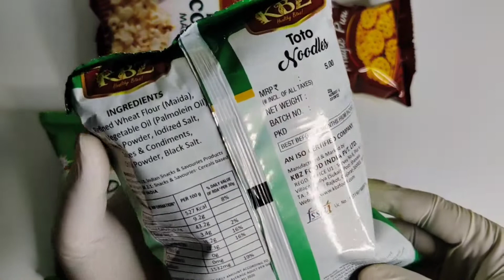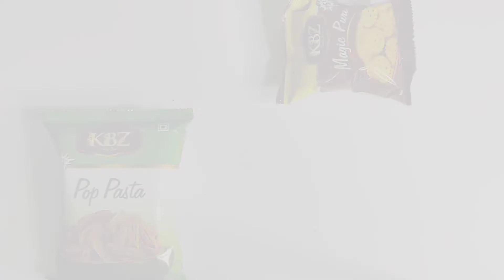KBZ - Masala Moon Masti , Toto Noodles , Pop Corn Masti